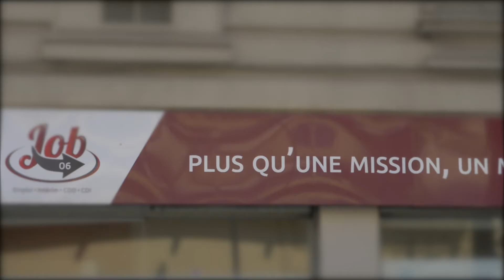Job Interim: un avantage pour les 'entreprises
Par une série de vidéos destinées au web, nous permettons au réseau JOB INTERIM de présenter toutes les facettes de son activités. Les valeurs de l'entreprise mais aussi en quoi l'intérim est avantageux pour les chefs d'entreprises comme pour les intérimaires.  Ici ce sont ceux qui font tourner leur entreprise en partenariat avec  Job Intérim qui nous en parlent: les chefs d'entreprises.